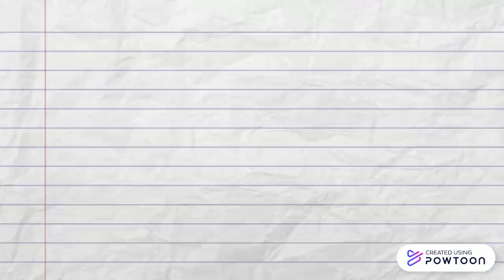EDGAR FRANCISCO FRANCO DOMÍNGUEZ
Copy (17) Copia de Copiar (7) Haga clic para editar-- Created using Powtoon -- Free sign up -- Create animated videos and animated presentations for free.  PowToon is a free tool that allows you to develop cool animated clips and animated presentations for your website, office meeting, sales pitch, nonprofit fundraiser, product launch, video resume, or anything else you could use an animated explainer video. PowToon's animation templates help you create animated presentations and animated explainer videos from scratch.  Anyone can produce awesome animations quickly with PowToon, without the cost or hassle other professional animation services require.